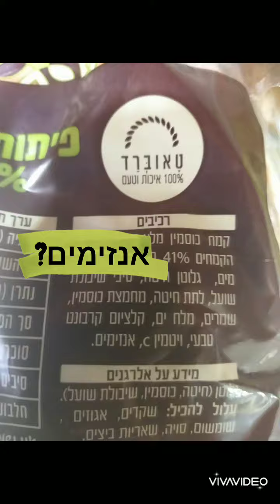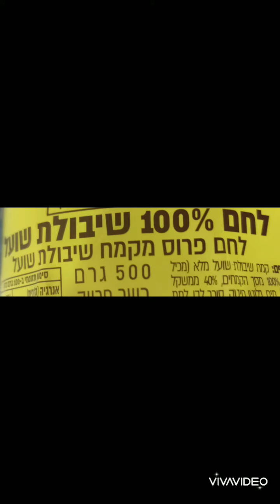האם לחם שיפון או כוסמין תמיד בריא?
קצת על חשיבות קריאת ההרכב